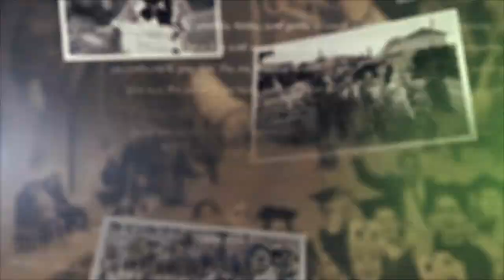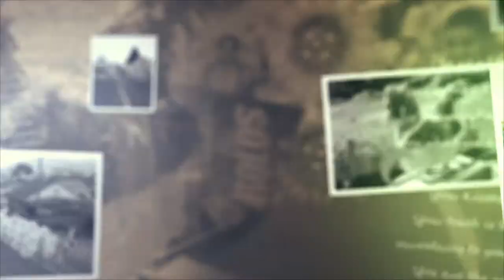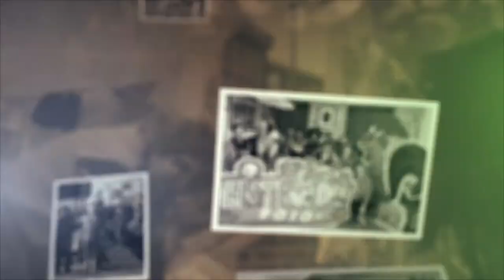CHOQUEIRIZATE - A colectivos, asociacións e comparsas ... GRAZAS!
🎭E continúa a festa choqueira en Poio!  🤔 E continuamos coa homenaxe ás nosas asociacións, colectivos e comparsas. Porque o espíritu choqueiro vive nestes colectivos que ano tras ano traballan polo divertimento e troula de toda a veciñanza coas súas comparsas e deseños, e deste xeito facemos un segundo pase con lembranzas do noso Entroido.

🎉 A todas as persoas que forman parte dalgún colectivo ou asociación, que debuxan un sorriso no Entroido e que poñen a súa creatividade, humor e traballo ao servizo de toda veciñanza, o Concello de Poio lles quere agradecer o seu traballo e dedicación con esta pequena homenaxe percorrendo o noso Entroido.

A todas e todos... GRAZAS!!!.